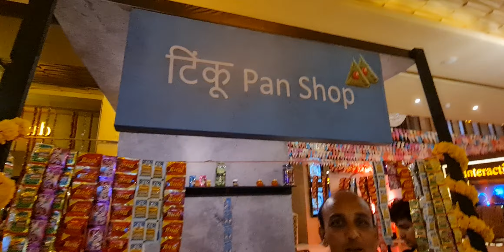inside sneak peak of Akshay Kumar's Rakshabandhan Red carpet | mini Chandani Chowk created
this is the first day press premier show of raksha Bandhan Akshay Kumar's latest upcoming movie.